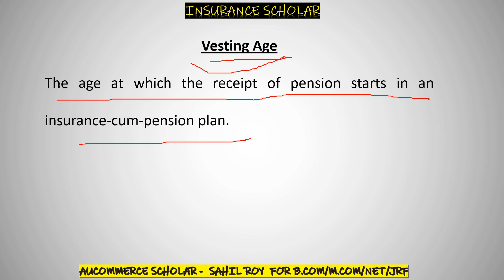What is Vesting Age In Insurance ? | Insurance terminologies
In this video topic which I have covered is Limitations of Insurance